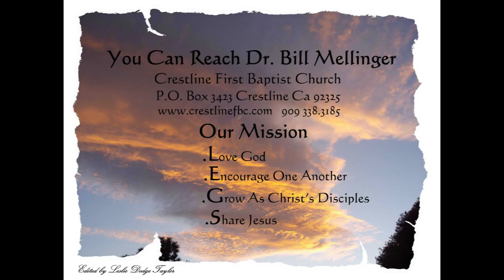Don't We All Want To Live 3-27-16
DON’T WE ALL WANT TO LIVE?
The idea of dying can be troubling. None of us has ever died and therefore, we may dread the idea. We all want to live forever, or do we?